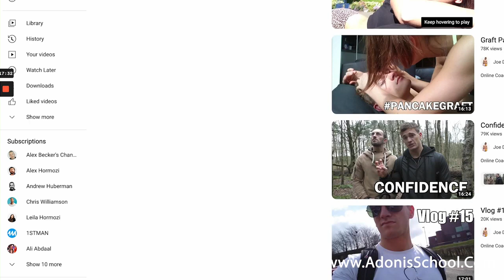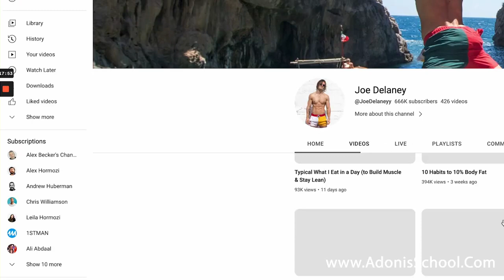Attracting Women The FIRST Thing You MUST Learn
join adonis school from clicking the link here to make your life better